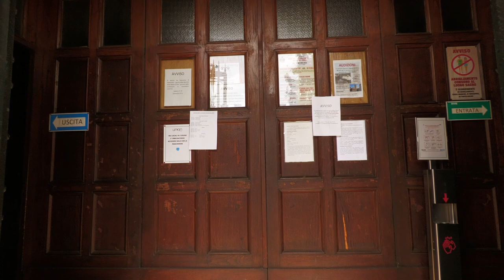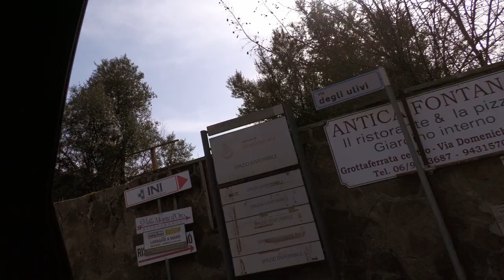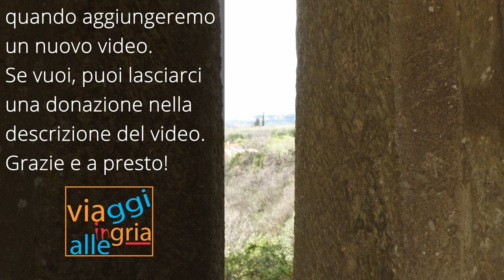Castelli Romani (Roma, Lazio) - Arte, panorami e... misteri (sottotitolato per non udenti)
Oggi facciamo un piccolo tour per i Castelli romani che si trovano a pochi chilometri da Roma nel Lazio (Italy). Abbiamo toccato varie tappe tra cui: Grottaferrata e la sua abazia di San Nilo, Frascati con i suoi panorami su Roma, Marino, Castel Gandolfo che si affaccia sul lago di Albano ed infine Ariccia con i suoi misteri. Abbiamo visitato, infatti, la famosa salita di Ariccia, dove gli oggetti e persino le automobili riescono a muoversi in salita, come attratti da una forza misteriosa!
Per chi vedrà l'intero video, abbiamo inserito, sul finale, una versione integrale, non tagliata, in cui avviene un esilarante imprevisto!
Voi sapete qualcosa di questo mistero di Ariccia? Fatecelo sapere nei commenti.

Per esistere abbiamo bisogno di un tuo contributo facoltativo.

Protezione immunitaria
Vitamina D+K
Vitamina C

Sigaretta elettronica: Geekvape Aegis X mesh
Atomizzatore Geekvape Zeus X mesh
Atomizzatore Wotofo Profile Unity

Strumentazione utilizzata
Panasonic HC-X1500E
Scheda SD Prograde V90
Microfono Rode
Radiomicrofoni lavalier
Software montaggio video
Console montaggio video
Drone Dji Mini2

00:00 Introduzione
00:38 Sigla
01:02 Grottaferrata
05:24 Frascati
07:21 Marino
08:49 Castel Gandolfo
09:37 Ariccia e il mistero della salita discesa
11:04 Materiale extra: gli imprevisti! :)